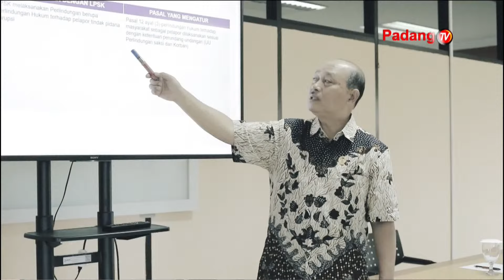LIVE : Dialog Khusus - Perlindungan Saksi Dan Korban Dalam Peradilan Pidana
Tema : Perlindungan Korban Dan Saksi Dalam Peradilan Pidana

Narasumber : Livia Istania DF Iskandar (Wakil Ketua LPSK)

Host : Oktafriel Febriansyah